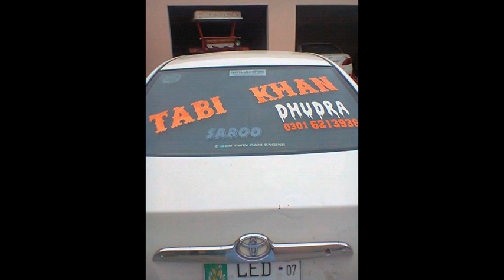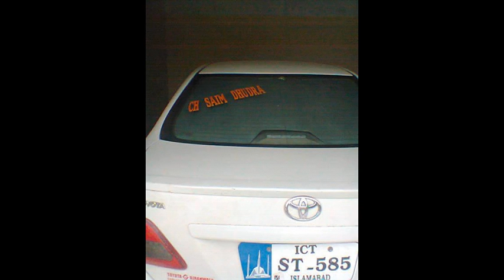Final Kabadi 2013 Pakistan Kabadi Team Vs India Kabadi Team 2013 in Cremona Aftab Dhudra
Best Kabadi Match Pakistan Sports Club Brescia ,,Captain ..Aftab Ahmed Dhudra